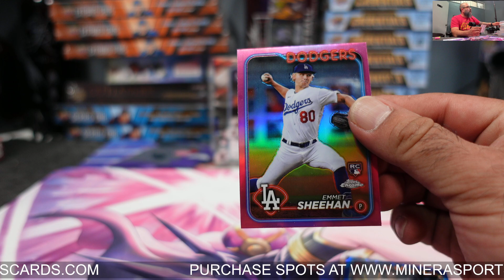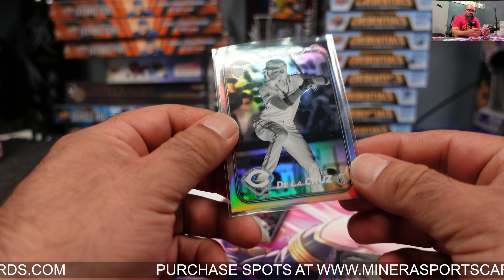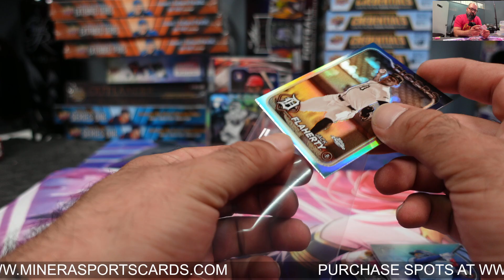zeagle ~ 2024 Topps Chrome Baseball Blaster Box Break